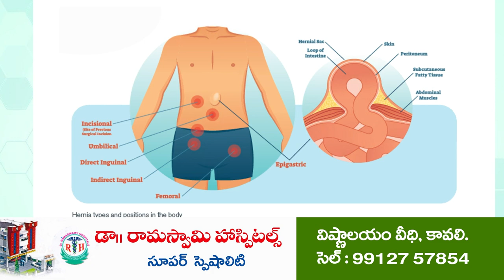రైతులు నీటి యాజ‌మాన్య ప‌ద్ద‌తులు పాటించాలి..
- ఆత్మ డిప్యూటీ ప్రాజెక్ట్ డైరెక్ట‌ర్ శివ‌నారాయ‌ణ‌
- సీతారామ‌పురంలో వ‌ర్షాల కార‌ణంగా దెబ్బ‌తిన ప‌త్తి పంట‌లను ప‌రిశీలించిన అధికారులు